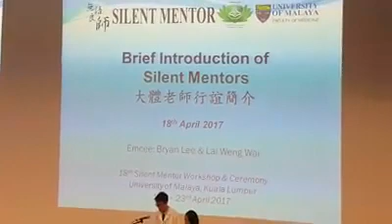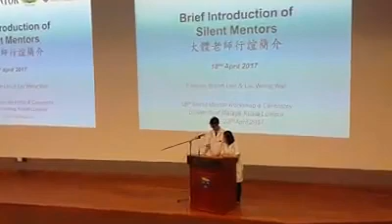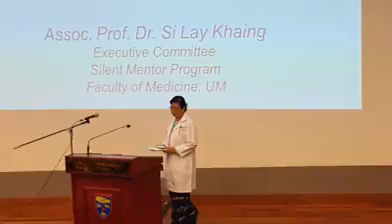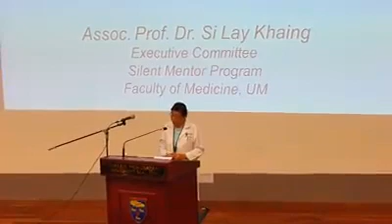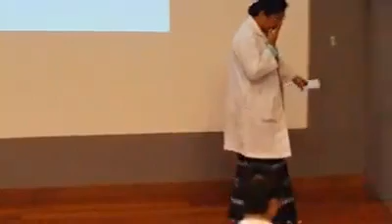SILANT MENTOR PROGRAMM, UNIVERSITY MALAYA, GRATITUTE SPEECH, A. PROFESSOR DR. SI LAYKHAINGR